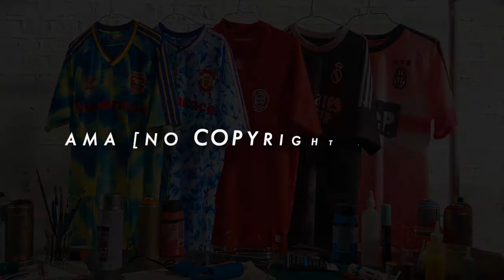Take Over (feat. Jeremy McKinnon (A Day To Remember), MAX, Henry Lau (HQ) [NoCopyrightMusic]